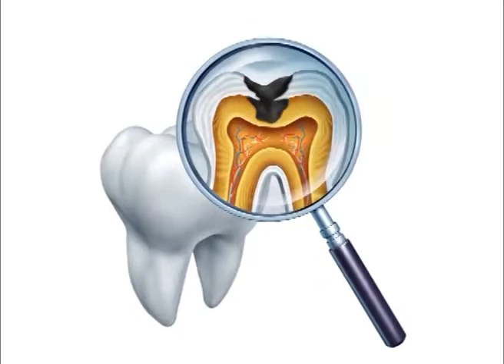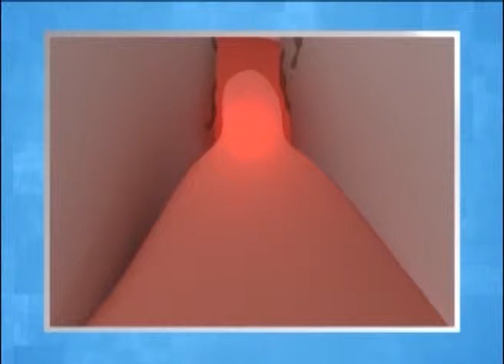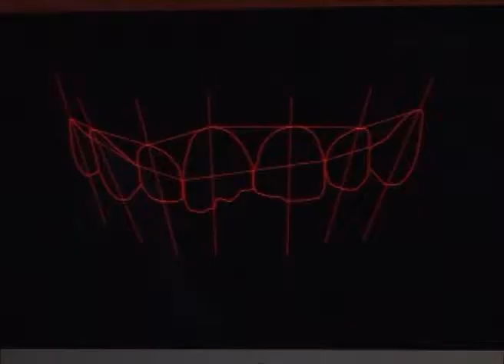OPÇÃO SAÚDE - 17 de Março de 2015